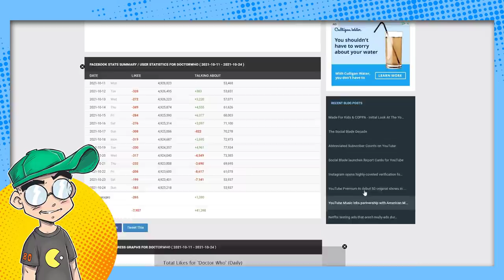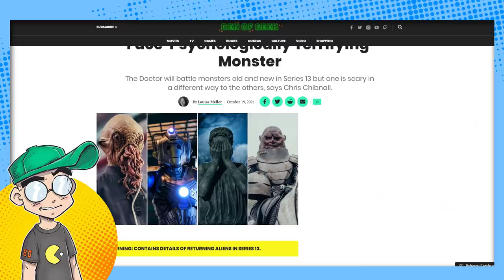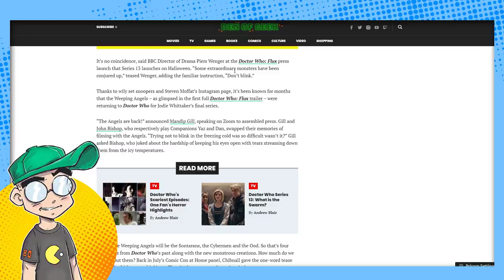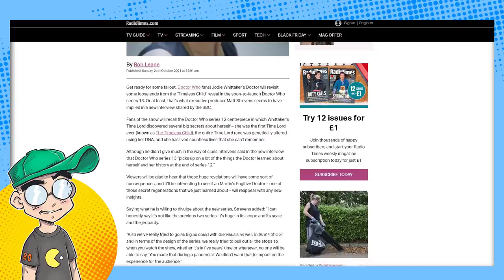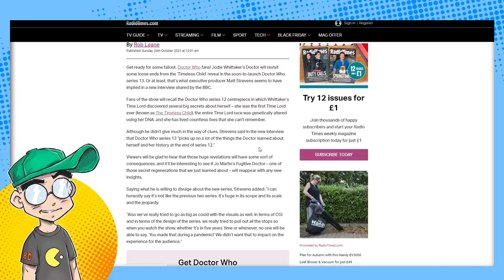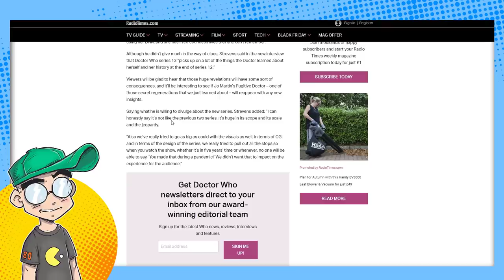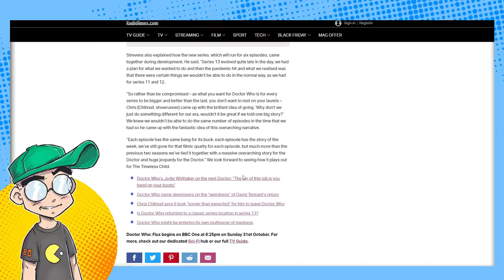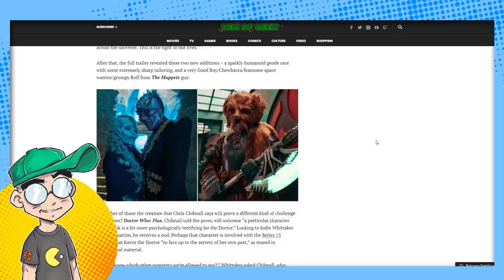Doctor Who: Flux DOUBLES DOWN on Timeless Child Retcon?!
Doctor Who won't be walking back the Timeless Children retcon anytime soon. It seems that Season 13, called Flux, will actually DOUBLE DOWN on the idiotic retcon of the Doctor's origin. This after fans left Doctor Who social media in droves. On the plus side, they're bringing back classic baddies like the Weeping Angels, Sontarans, Cybermen and more. Is it too little, too late?